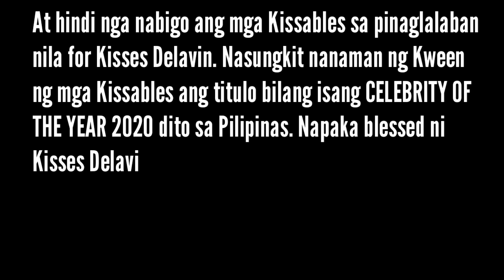Kisses Delavin | Celebrity Of The Year 2020 | HiDHighYT